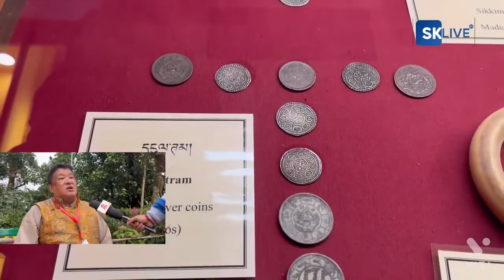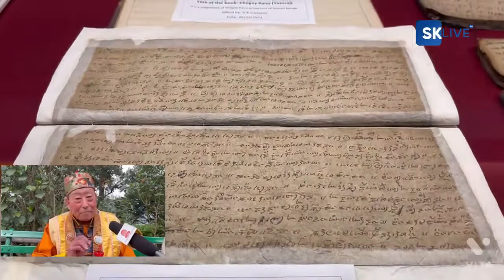Namgyal Institute of Tibetology | Tibet Museum in Gangtok, Sikkim